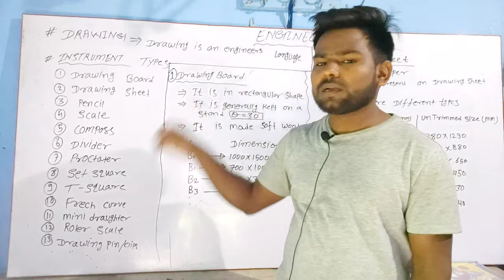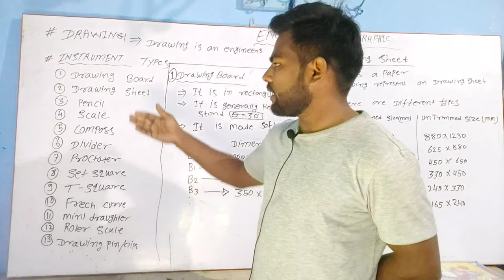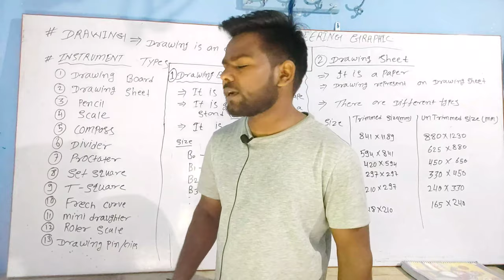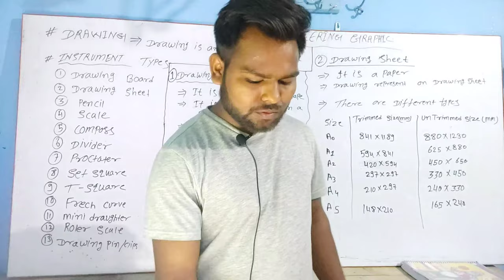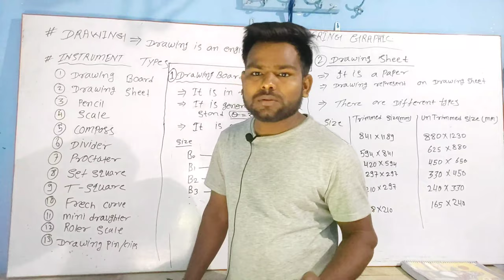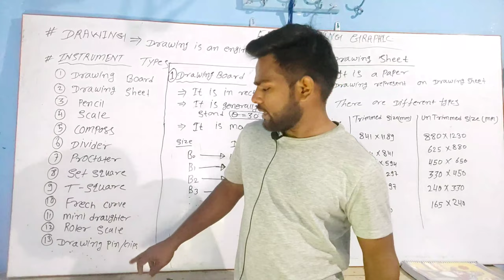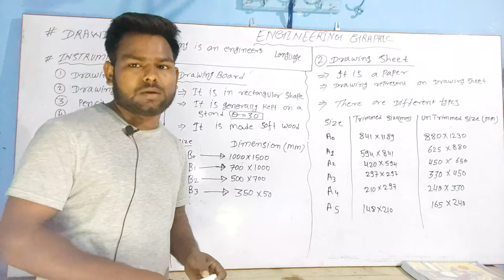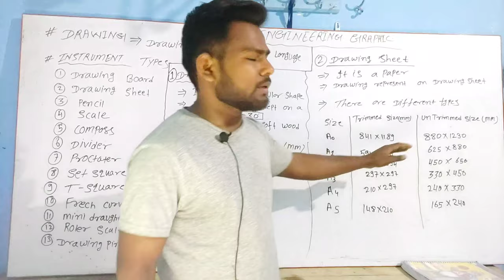LECTURE NO-2 DRAWING INSTRUMENTS ENGINEERING GRAPHIC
##engineering graphic first year engineering.,
## drawing instruments,,
### drawing instrument for use,,
### drawing instruments and their use,
### drawing instrument box,,
### drawing instrument ka kya use hai,,,
### drawing instrument kaise use Karen,,
### instrument kitne Tarah Ka Hota Hai, ,,
### mini tractor kya hai kaise use Karen ,,Mini Drafter kitne line ko draw karta hai, ,,
what is ruler scale,,
### ruler scale for used,,,### types of scale,,,
what is drawing clips,,##what is pins,,##what is adhesive tape

what is drawing board ,,,
#types of drawing board ,,,
##different type of drawing board,,
##what is drawing sheets ,,
##what is drawing sheet ,,,
##different types of drawing sheet,,,
##different types dimension of drawing sheet ,,
##types of pencil,,
##different types of pencils used for defence line defence line line ,,what is HB pencil ,,,
###  HB pencil ,,,
## what is pencil,,,what is protector ,,,
##what is compass ,,,
#what is divider,,